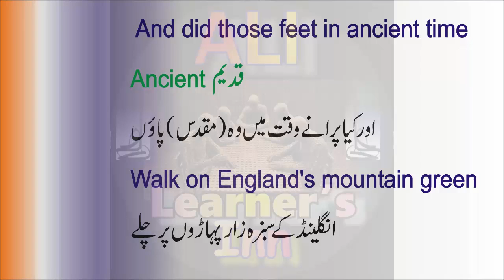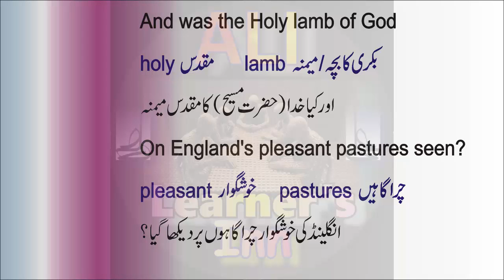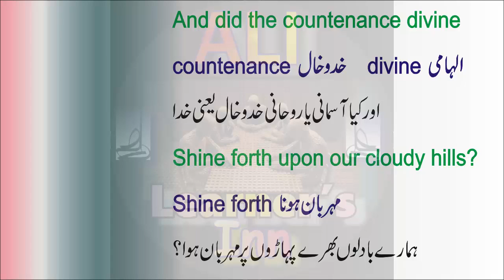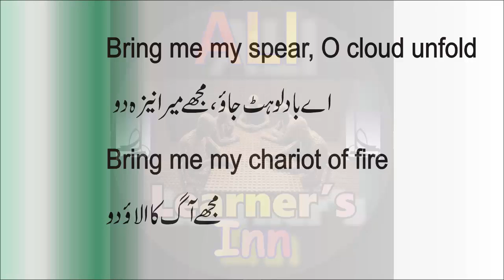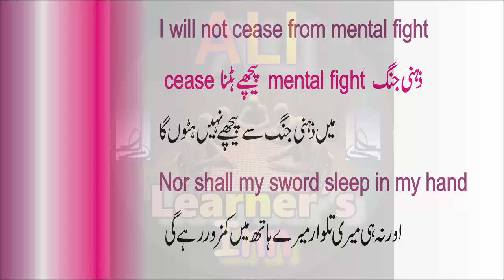And Did Those Feet In Ancient Time; William Blake:Songs Of Innocence And Experience